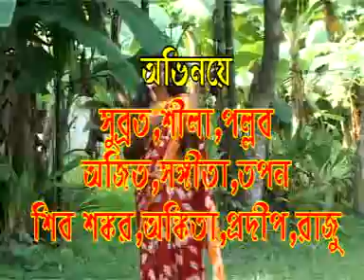Title - Ke Bhul Koreche Bhalo Bashiya কি ভুল করেছি ভালো বাসিয়া শিল্পী-সুবর্না শীল ও শেখর বিশ্বাস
Geeta Cassettes Present.folk Song. Album- Ke Bhul Koreche Bhalo Bashiya,এ্যালবাম- কি ভুল করেছি ভালো বাসিয়া শিল্পী-সুবর্না শীল ও শেখর বিশ্বাস Sing- Subarna Shill & Sakher Biswas, Music by- SUJAN BISWAS,
V.D.O Directed by- AKHIL BISWAS,